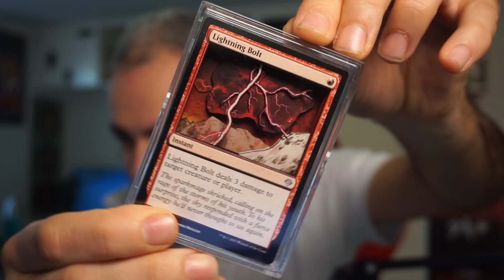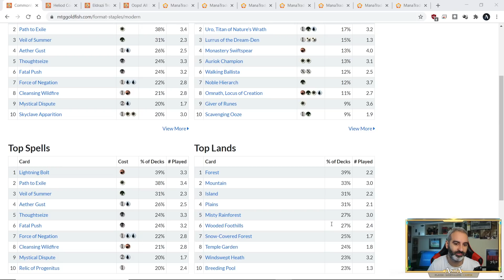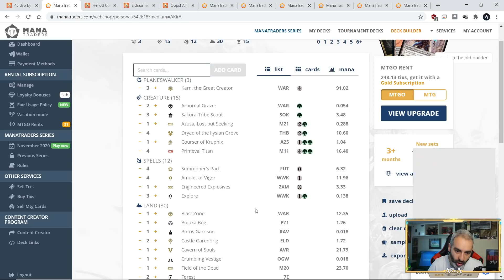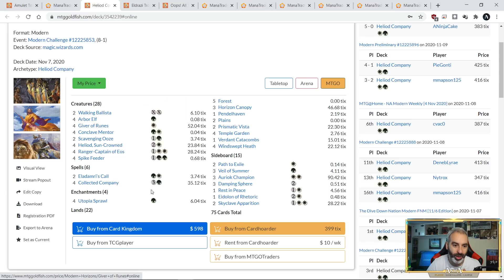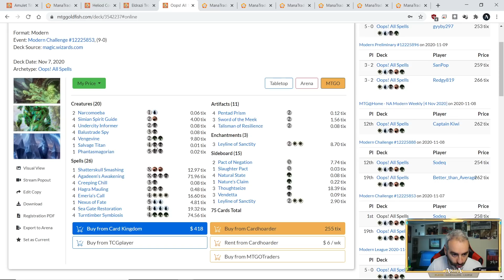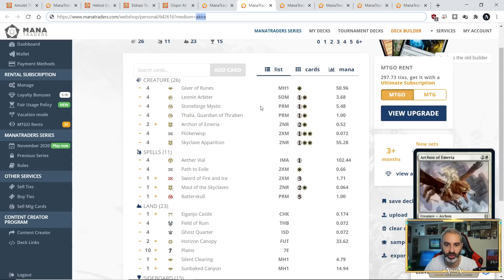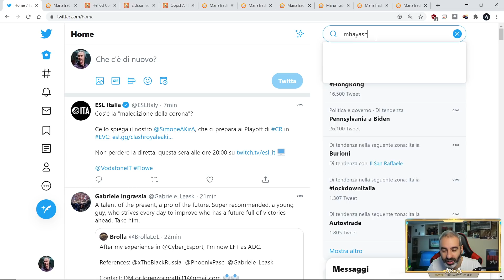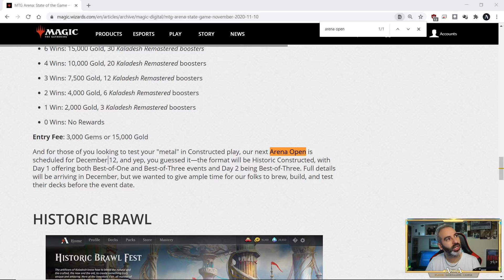State of Modern: i deck migliori del formato ad Ottobre + State of The Game di Novembre 2020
Mi avete chiesto di fare un video sui migliori deck del modern e... non mi tiro indietro, eccolo qui.

Il formato più bello di magic probabilmente senza nessuno che possa obiettare è più vivo che mai e presenta tutto lo spettro dei mazzi: aggressività, combezza o controllosità.

In questo video ti racconto i migliori deck di modern e poi parlo dello State of The Game uscito ieri!